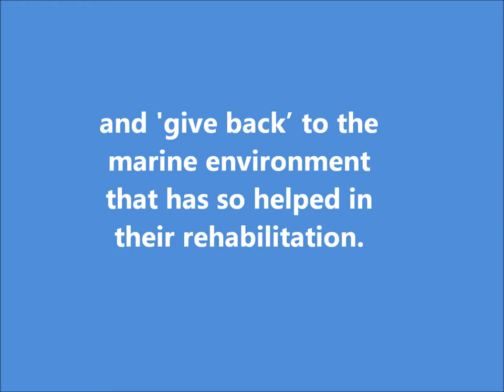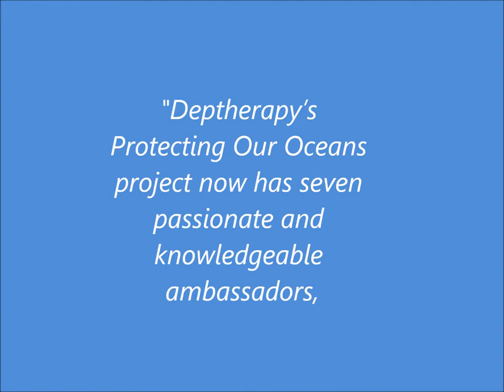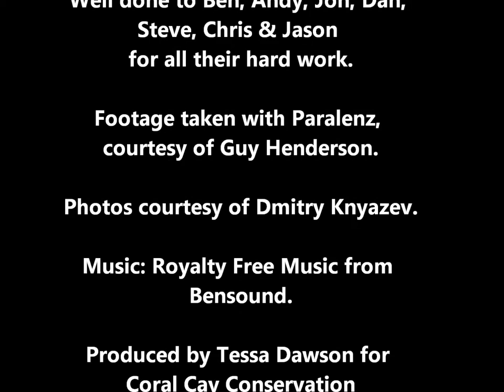Coral Cay Conservation Join Forces with Deptherapy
In May 2018 Tom Dallison, Coral Cay Conservation's Head of Science, headed out to Roots Red Sea, Hurghada, to lead a team from UK rehabilitation charity, Deptherapy, through a species ID and ecology training programme designed to prepare the team for an expedition heading out to Truk (Chuuk) Lagoon later in the year. This is a montage of what they got up to...

Coral Cay Conservation are proud to support Deptherapy.
Well done to Ben, Andy, Jon, Dan, Steve, Chris & Jason for all their hard work.

Footage taken with Paralenz, courtesy of Guy Henderson.

Photos courtesy of Dmitry Knyazev.

Produced by Tessa Dawson for
Coral Cay Conservation
2018

Deptherapy are a UK based charity specialising in the "rehabilitation of UK armed service personnel, who have suffered life changing mental or physical injuries, through the medium of scuba diving".